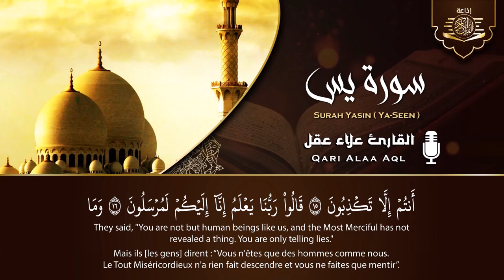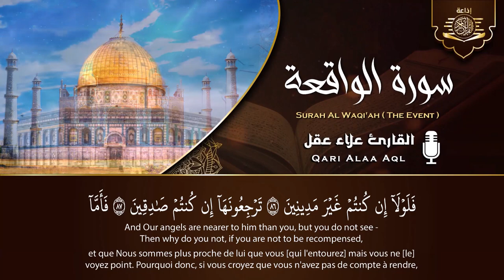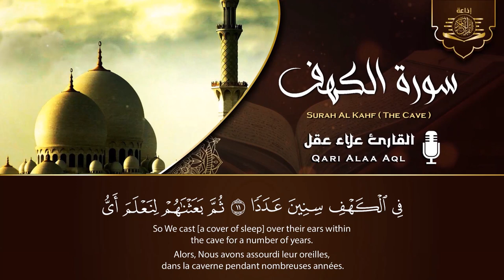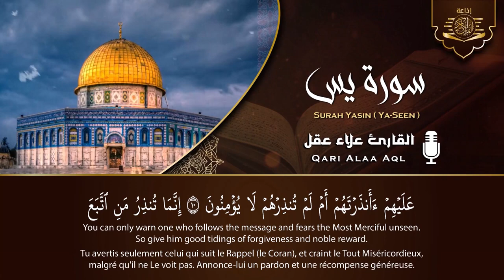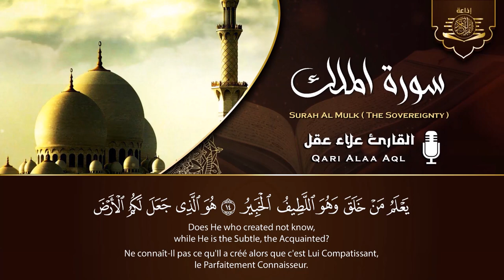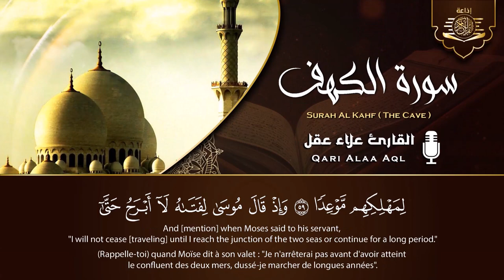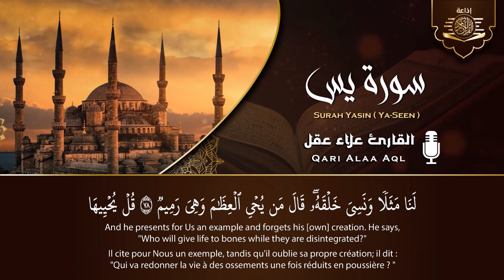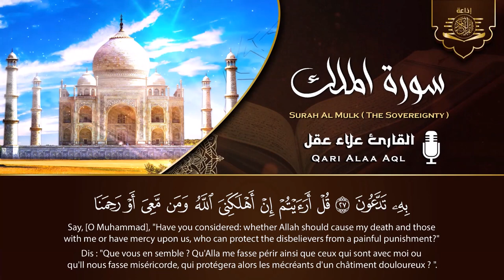رقية للبيت سورة يس، الواقعة، الرحمن،الملك، الكهف تلاوة هادئة تريح القلب استمع بنية الرزق والبركة💚